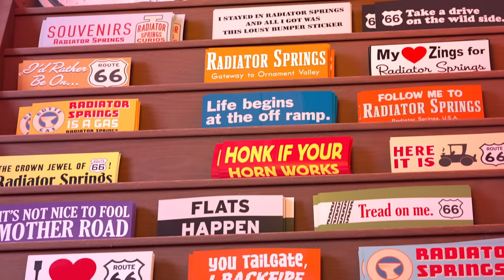Best of Lizzie! | Pixar Cars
Meet one of Radiator Springs' most iconic characters: Lizzie! You'll learn a lot about Radiator Springs through some of her funniest moments.